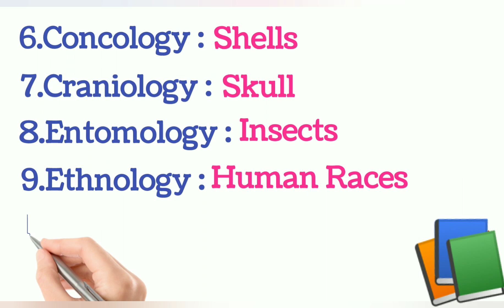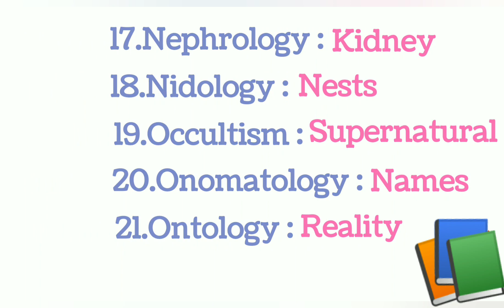Explanation in Reasoning /Analogy - - Study and topics related